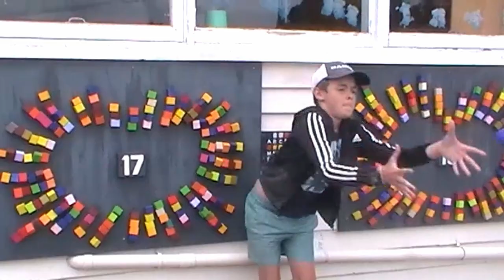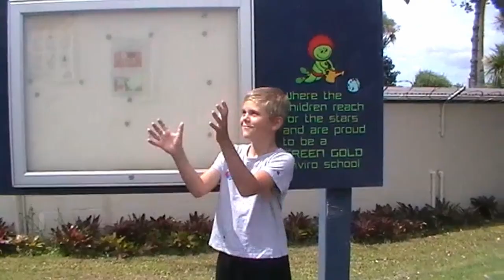Year 6 MEMORIES 2021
Year 6 Memories of Laingholm school
2021
filmed around Laingholm School